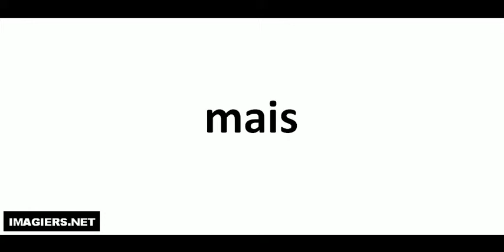Richtig Aussprechen # mais